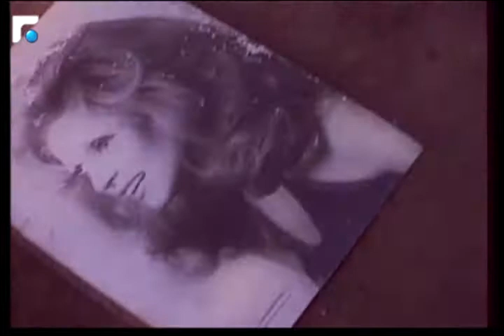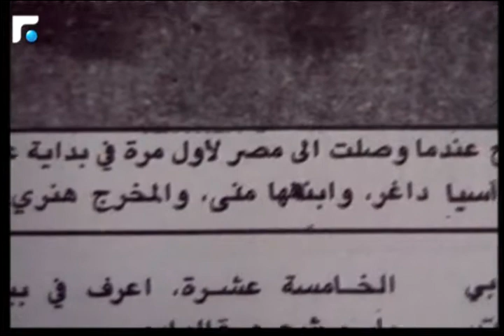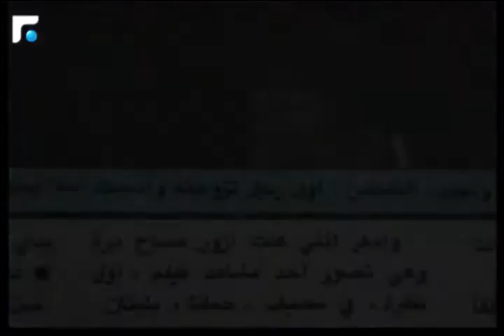أخبار الصباح- مجموعة تقارير وكلمة اليوم 3/5